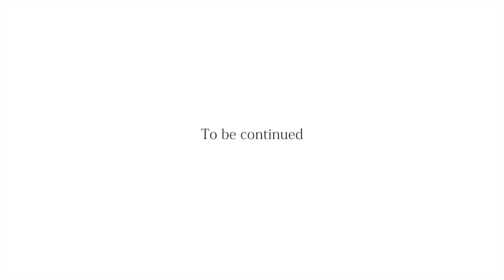村田好謙 Koken MURATA 漆Urushi 京都 Kyoto JAPAN 高解像度 9分59秒02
村田好謙 Koken MURATA　漆Urushi　京都 Kyoto JAPAN
『琳派に想いを寄せて』『彼方の光』
京都で活動する漆芸作家・村田好謙の作品
漆を透して「命とは. 、」「宇宙とは. 、」
人の心に問いかけ、想像する事を気づかせる。
伝統と技術を巧みに生かし、新しい表現を創造しています。

好謙漆工房主催、日展委嘱、日工会監事、京都作家協会理事、京都国際交総合流展副委員長、創工会１２年度会長、京都精華大学非常勤講師
Non-Regular Member of NITTEN
Trustee of NIKKO-KAI

Produce + Photograph + music composition + music play
松原 昭俊　Akitoshi Matsuhara